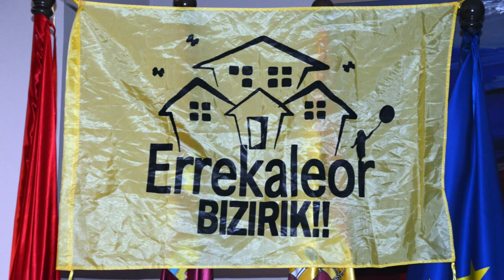El barrio okupado Errekaleor - Debate (V) - VI Jornadas AntiRepresión RM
Murcia - Gasteiz
09/11/2018
Está pasando...